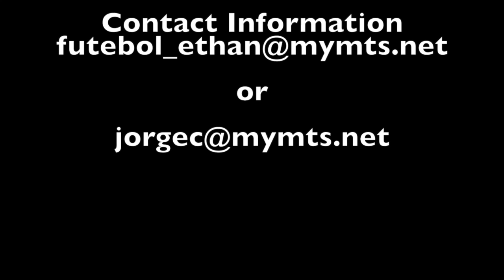Ethan 2015-16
Some clips of the Grand Canyon College Prep Camp in July 2015 and Winnipeg Youth Soccer Association 2015-16 Indoor league.

Music and Production by Zack Hemsey
Published by Zack Hemsey Publishing (ASCAP)

Mixed by Zack Hemsey
Mastered by Lou Hemsey